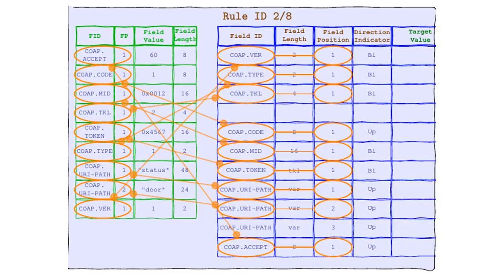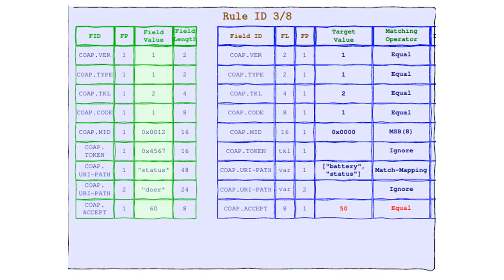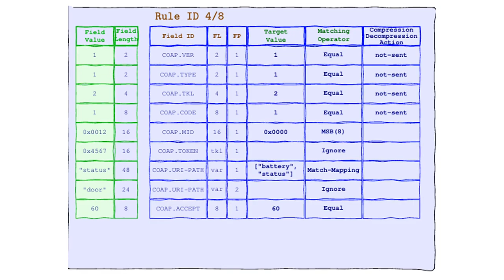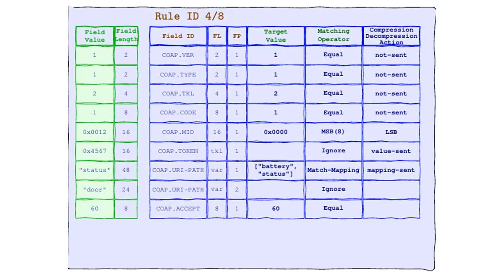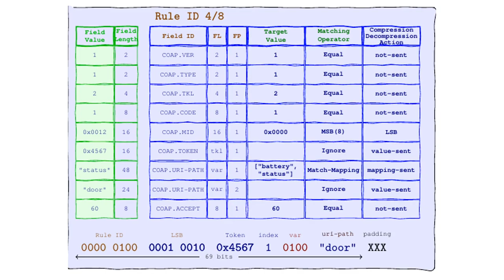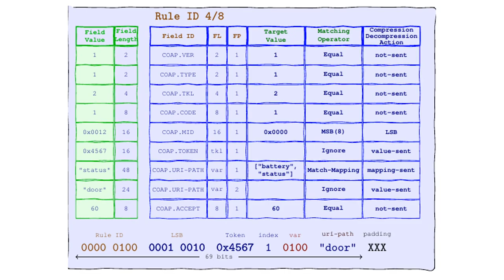Compression Rules - Part III 🔋The SCHC SCHOOL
This video is an entertaining and educational exploration of network protocol header compression, presented as a game show called "Find the Rule." The episode focuses on the CoAP (Constrained Application Protocol) header and its journey to find the perfect compression rule. Through a series of dramatized interactions, the video explains various compression techniques, including field descriptions, Compression Decompression Actions (CDAs), and specific methods like not-sent, LSB (Least Significant Bits), value-sent, and mapping-sent. The content cleverly combines technical information with a playful narrative style to make complex networking concepts more accessible and engaging.

Chapters:
00:00 Introduction and Recap
01:23 Rule 4/8 and Field Descriptions
02:37 Compression Decompression Actions (CDAs) Explained
05:54 Practical Application of Rule 4/8
07:13 Conclusion and Teaser